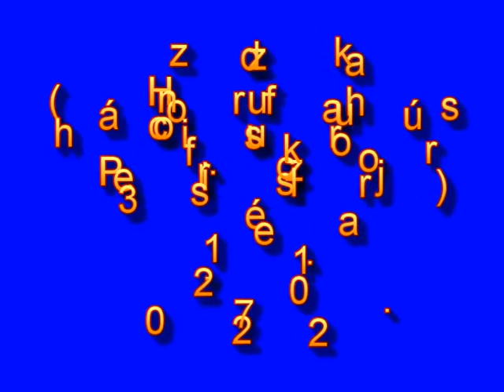2012.07.21. Házi rozsdafarkú (3.fészek) - Phoenicurus ochruros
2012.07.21. Házi rozsdafarkúak ( Phoenicurus ochruros ) 3. fészekaljnyi fiókát nevelik. az előző években mindig kétszer költöttek! Először egy gerendán vertek tanyát a régi fészkükben, utána meg az elhagyott fecskefészekbe költöztek át, végül ismét mégegyszer ebbe rakták a tojásaikat! Amint látható és a csipogásból hallható, " úgy nőnek a kismadarak, mint a bolondgomba " !  Mi nagyon örülünk nekik, de a rovarok már kevésbé!